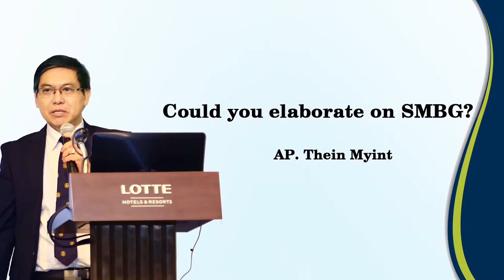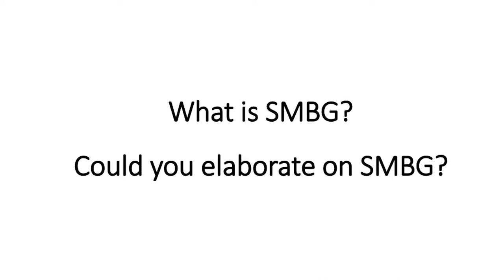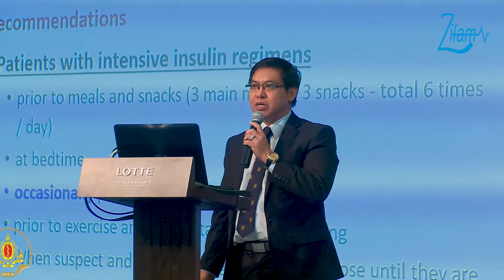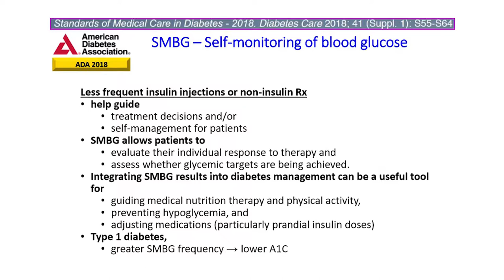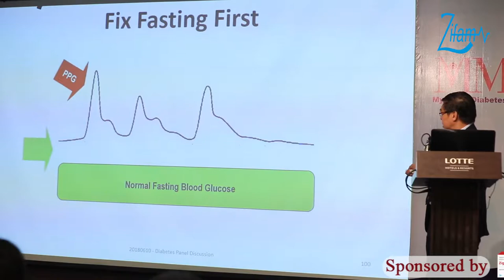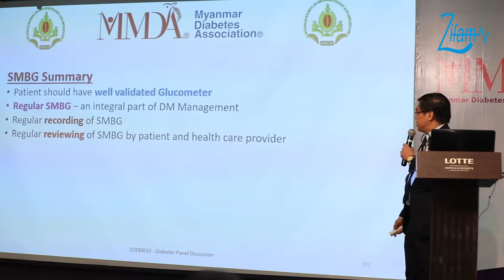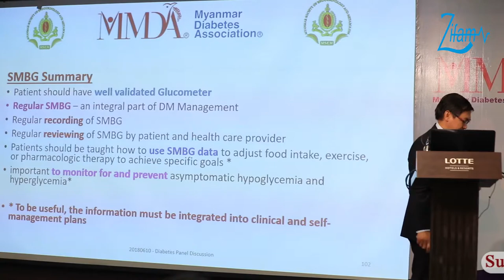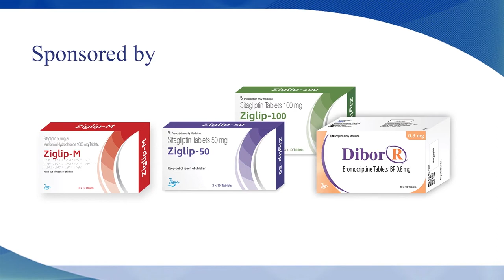Could you elaborate on SMBG?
Prof.Thein Myint